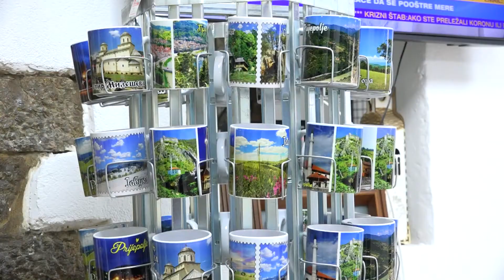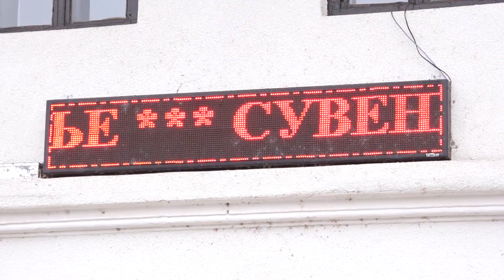Suvenirnica Turističke organizacije Prijepolje kutak je divnih uspomena